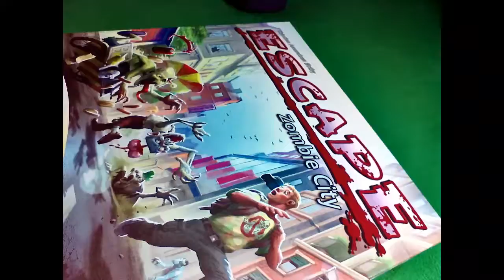2016 Gameaday Challenge